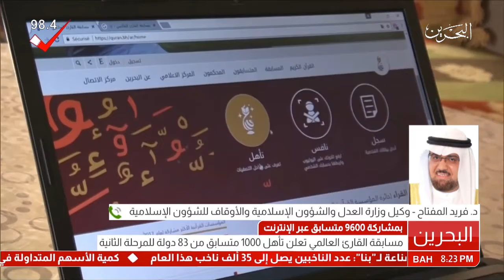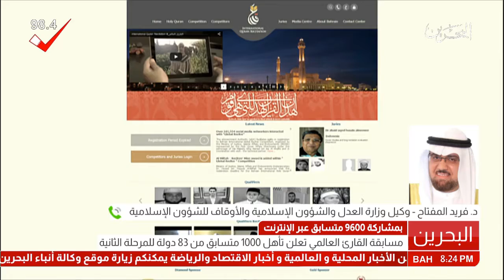البحرين:مداخلة هاتفية - وكيل وزارة العدل والشؤون الاسلامية والاوقاف للشؤون الاسلامية